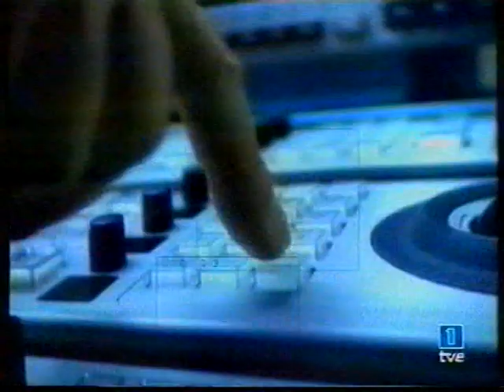Fragmentos Antena 3 Noticias y Telediario (22-5-2003)